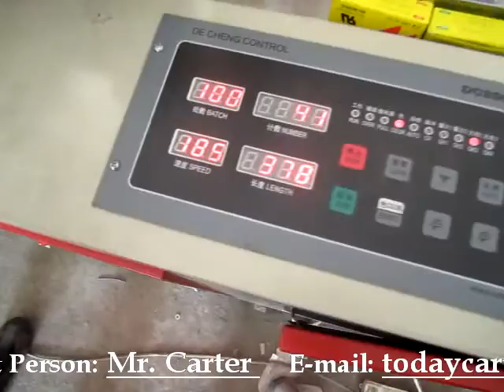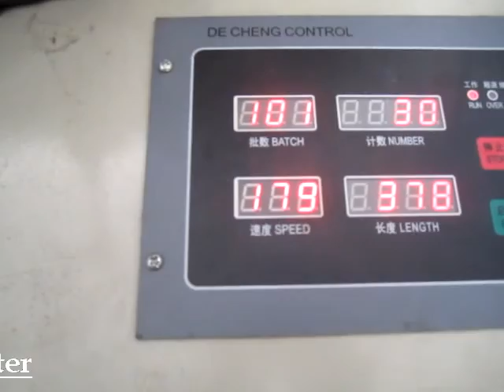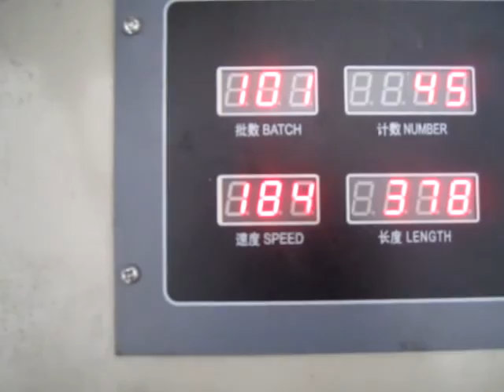HS-F Model Hot Sealing and Hot Cutting t-shirt bag making machine